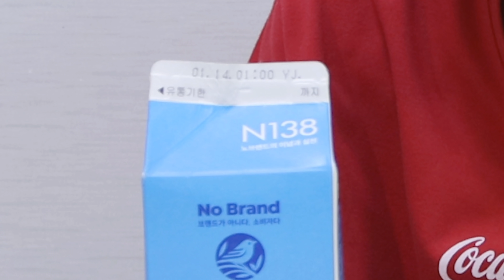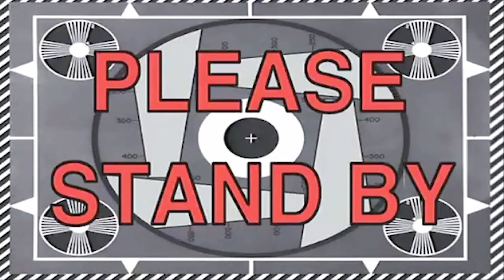挑战比火鸡面辣30倍的世界最辣泡面！过程触目惊心...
全世界最辣的泡面原来是这样的味道...

感谢大家关注我的频道！一定不要忘记按赞加追踪哦！！！